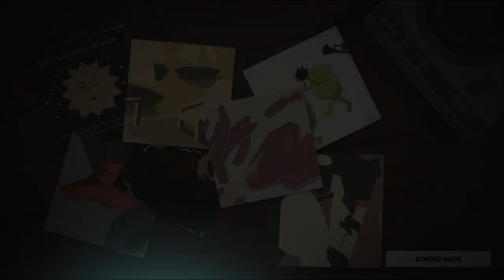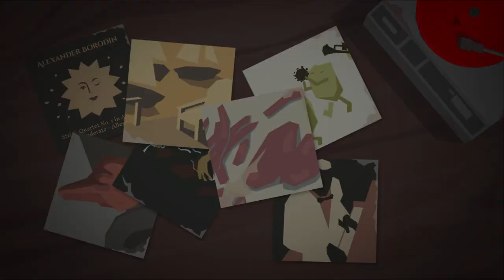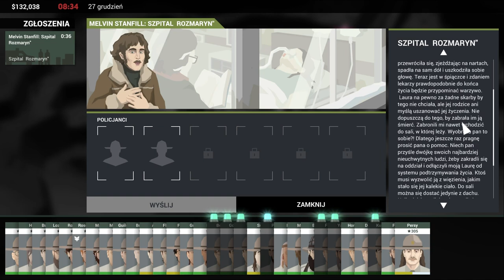Zagrajmy w This is The Police 2 odc 23 - Zacieranie śladów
W tym odcinku Jack zaciera ślady prowadzące do niego.